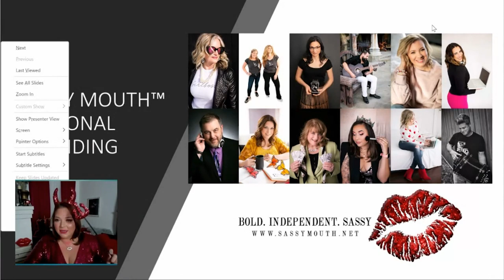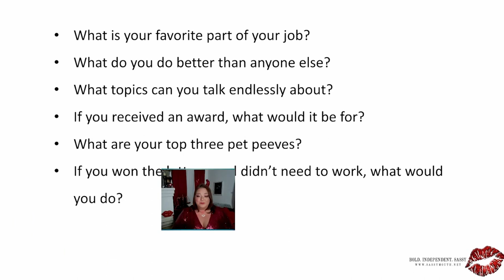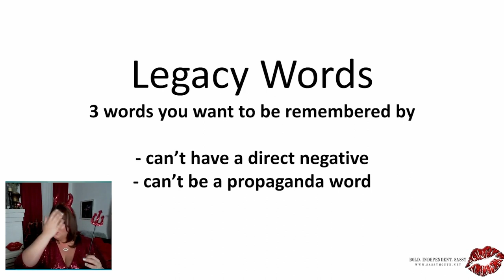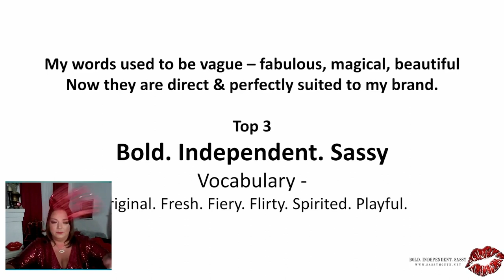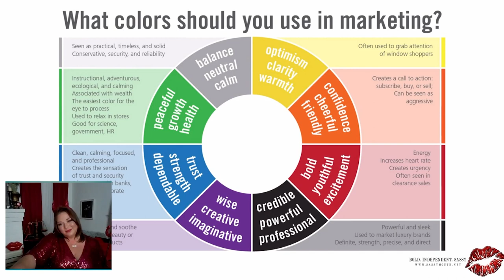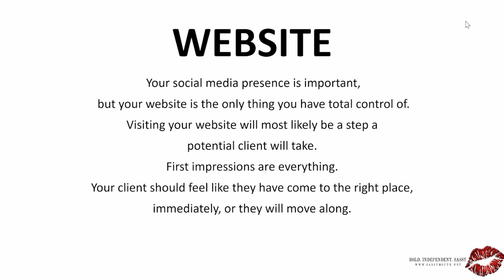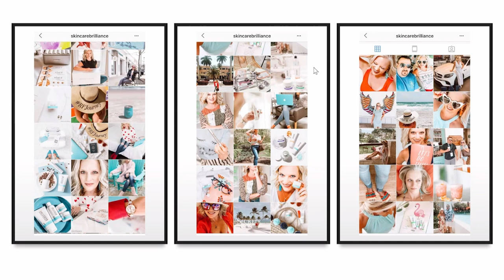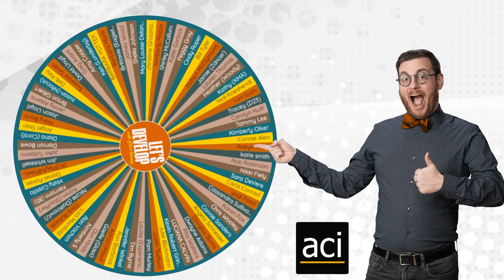E41 Personal Branding with Sass w/ Marisa Balletti-Lavoie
Join professional photographer and dynamic personality Marisa Balletti-Lavoie as she guides you through creating a personal brand that is true to your personality and beliefs.  Learn to present yourself authentically by crafting an intentional image.